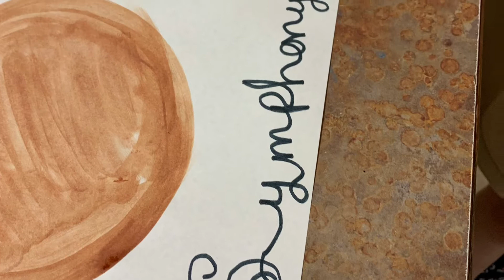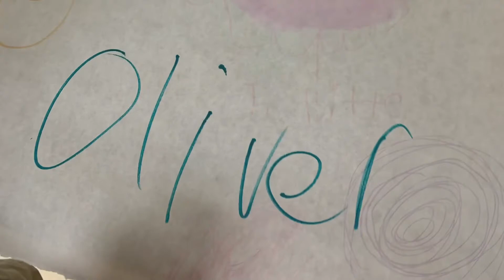The Dot Creations 1st-3rd